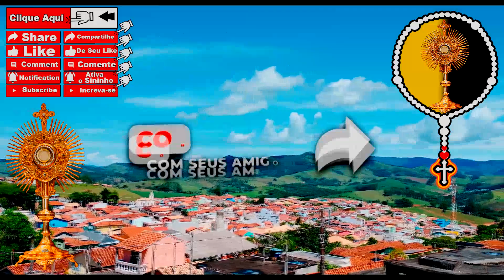Terço do Santíssimo Sacramento - Oração Santíssimo Sacramento - Recebendo Eucaristia